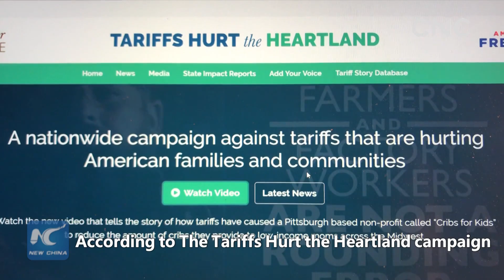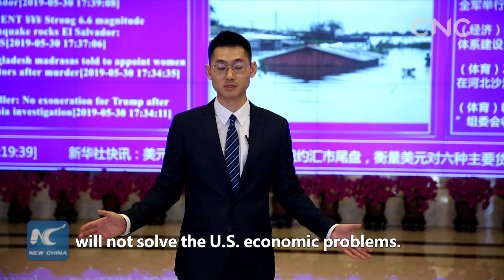How trade frictions affect Americans and beyond?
The American people are paying for the ongoing tradewar started by the current U.S. administration and they have the right to know it.